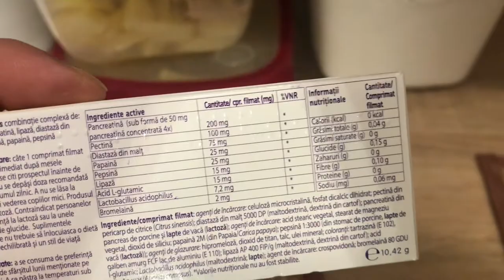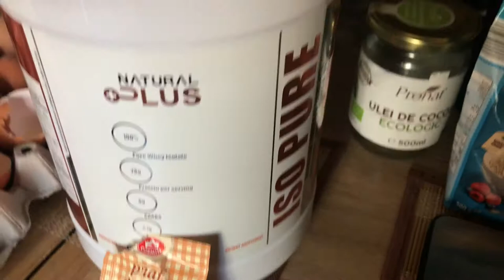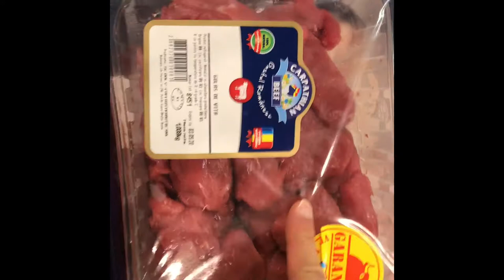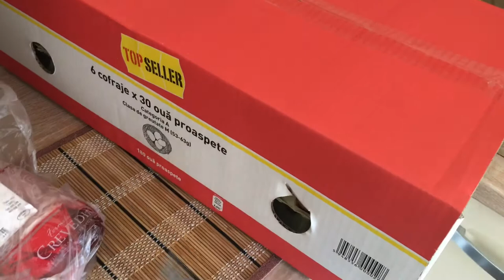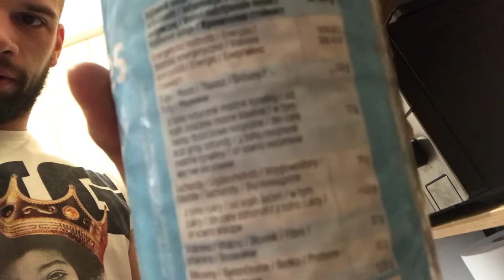CALATORIA Ep.9 Ce am facut in weekend? | FLORIN DAMSA